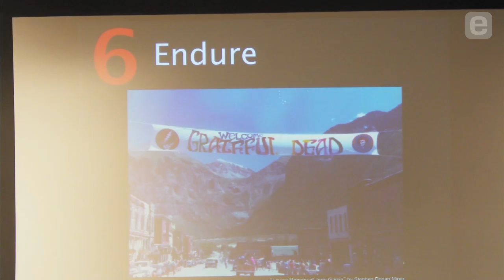Guy Kawasaki: Endure Like the Grateful Dead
Author and entrepreneur Guy Kawasaki shares how The Grateful Dead has continued to endure as a popular musical act. The legendary band encourages access for fans to record the group's music at concerts and to then share the music with others. This seemingly counter-intuitive idea, according to Kawasaki, is an important key to the group's enduring popularity.